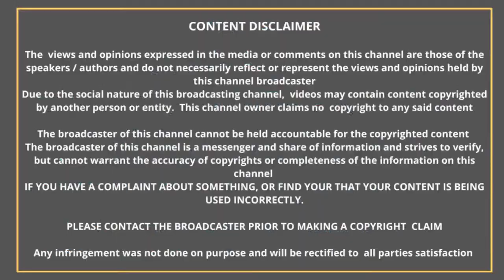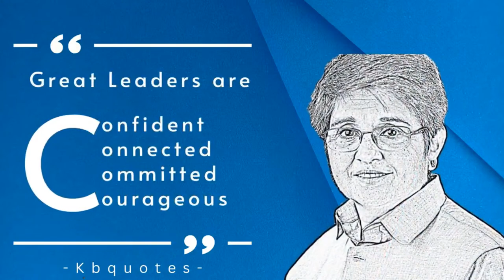Book Reading with Dr. Kiran Bedi - Session 111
Join us for Dr. Kiran Bedi's LIVE Book Reading & Interaction with Children - Session 111 on 3rd February at 6:00 pm.
Presented by Demonstrative Learning.